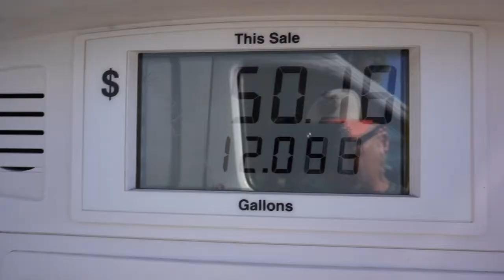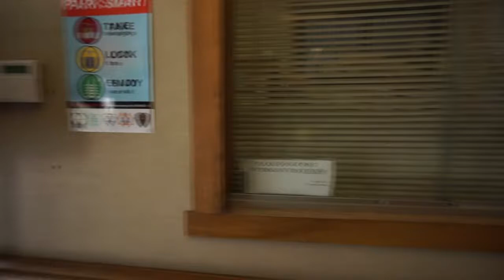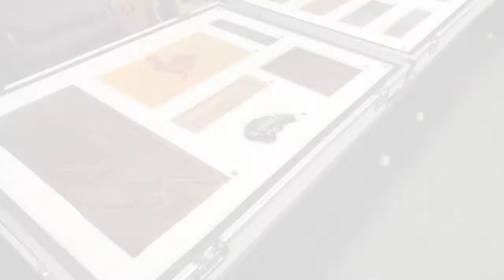Contested Histories: Japanese Cultural and Community Center of Northern California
JANM was honored to have the Japanese Cultural and Community Center of Northern California (jcccnc.org) as the first site to host the "Contested Histories: Art and Artifacts from the Allen Hendershott Eaton Collection" pop-up display on June 23–24, 2018. Open to all, the JCCCNC celebrates its diverse community and people, sharing their rich Japanese heritage and customs as a means of recreational, social and educational enrichment.

ABOUT THE EATON COLLECTION:
Allen Hendershott Eaton’s historic 1952 book, "Beauty Behind Barbed Wire: The Arts of the Japanese in Our War Relocation Camps," explored art and craft objects created by persons of Japanese ancestry while wrongfully incarcerated in World War II American concentration camps. It was one of the first books to examine any aspect of the lives of the 120,000 inmates. In the course of conducting research for the book and a never-realized exhibition of camp artifacts, Eaton amassed a significant personal collection of such artifacts.

After many years of lying forgotten in storage, the collection was inherited by a family friend of Eaton’s, who in April 2015 attempted to put it up for auction. An outcry arose from Japanese American community leaders and activists, who rallied successfully to stop the insensitive sale of these important artifacts of Japanese American history. Ultimately, the collection was transferred to the Japanese American National Museum for safekeeping.

ABOUT "CONTESTED HISTORIES":
"Contested Histories" is intended to help gather information about each individual object so that the museum’s efforts to preserve and catalog the collection can be as complete as possible. Camp survivors and their family members and friends will be encouraged to share with JANM information they know or remember about the objects, including who is depicted in the many photographs, most of which were shot by photographers working for the War Relocation Authority.

SEND MAIL TO:
c/o Clement Hanami

This project was funded, in part, by a grant from the U.S. Department of the Interior, National Park Service, Japanese American Confinement Sites Grant Program. Additional support was provided by George and Brad Takei, the Earle K. & Katherine F. (Muto) Moore Foundation, and Richard Sakai.

Native Guns feat. Geologic – “Said It” (Asi Remix)

GEAR:
Main Camera - Sony a6000
Microphone - Sony ECMGZ1M Gun/Zoom

The work of the museum is made possible by the generous support of JANM's members and donors. Become a member or consider making a tax-deductible gift so that we can continue to maintain and preserve JANM’s Collection as well as important projects like this in support of our mission Your support makes a difference. Thank you!